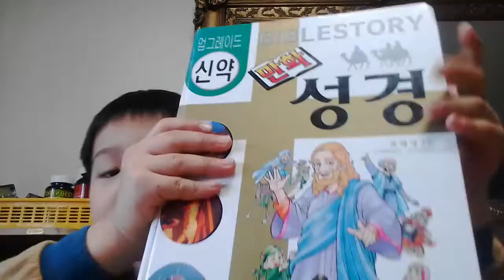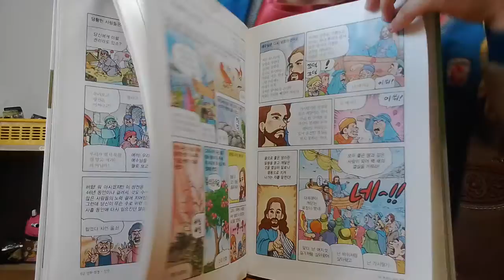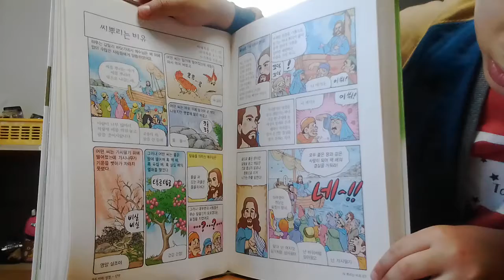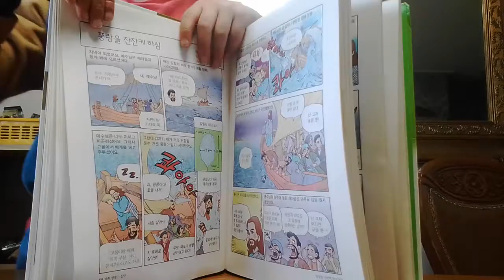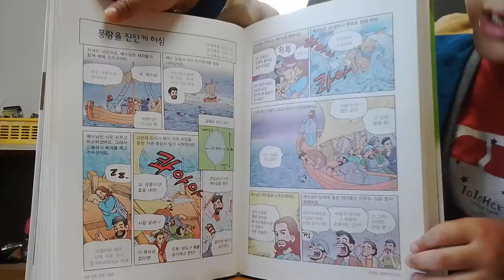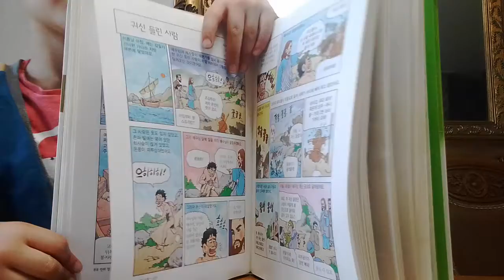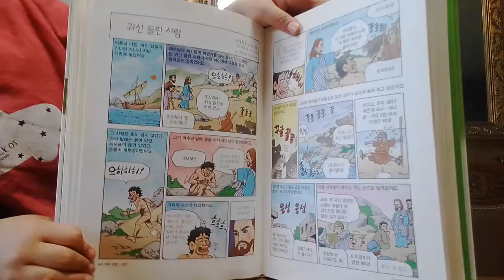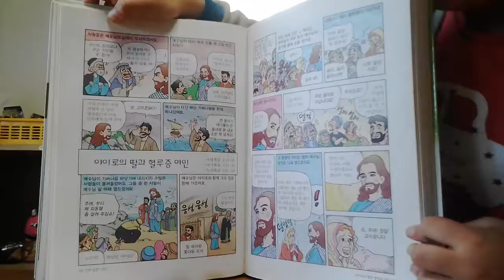‹Kids›Soo：어린이신약만화성경 읽어주기 – 20170423 123236